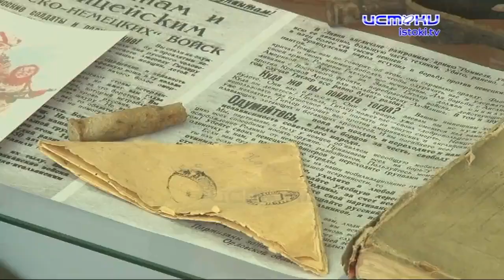1 1 Перелыгин в нашем музее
Самарина Марина Ивановна, педагог-организатор, руководитель музея «Зеркало истории» МБОУ Лицей №18 г. Орла